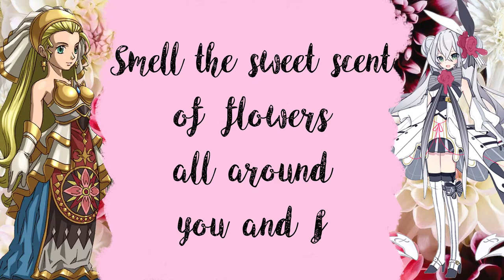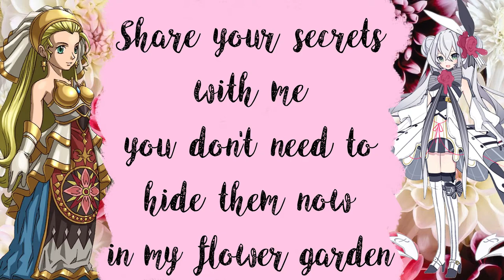Flower Garden (Eleanor Forte Cover)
This is one of my first covers with original lyrics. Enjoy!